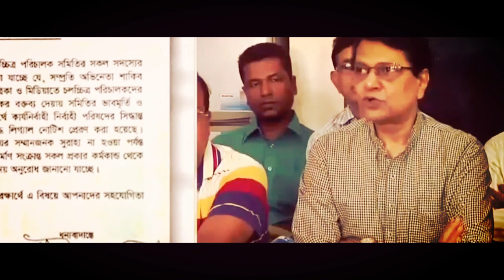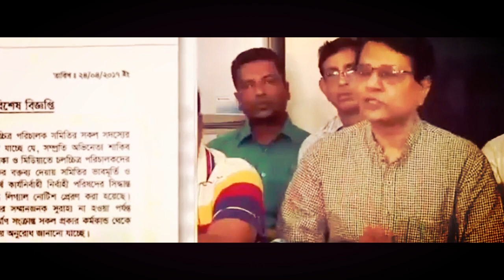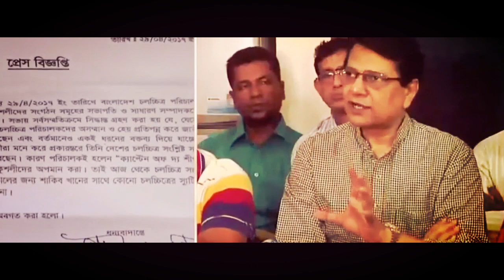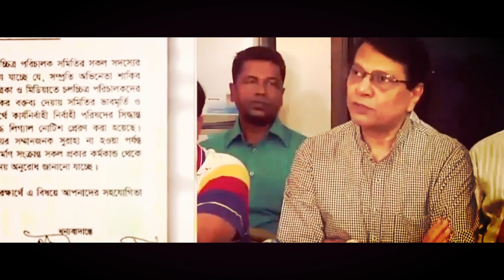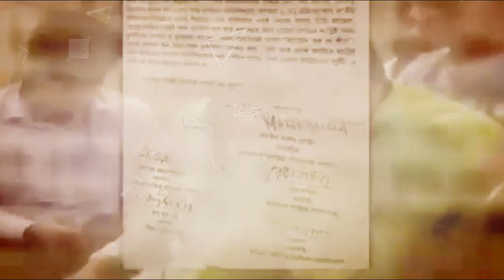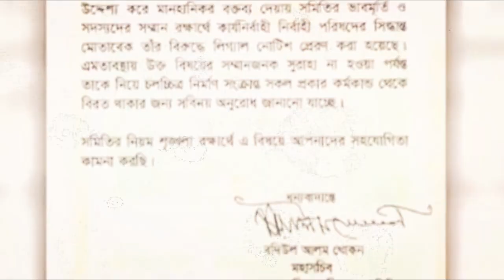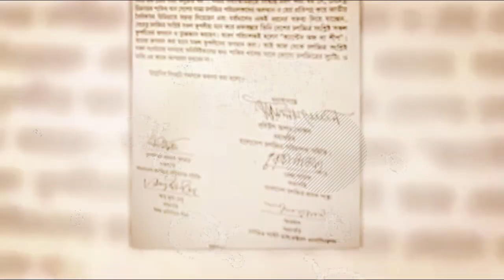কী বললেন চিত্রনায়ক আলমগীর ও শাকিব খান ?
Tanvir Tareq is a composer, singer, lyricist and Head of Entertainment at The Daily Ittefaq.